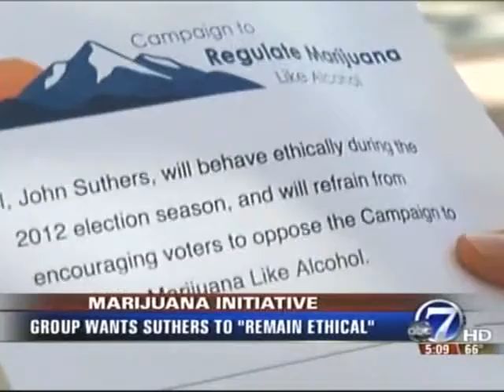2012 Colorado marijuana initiative calls out Attorney General John Suthers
The Campaign to Regulate Marijuana Like Alcohol calls on Colorado Attorney General John Suthers to remain ethical and refrain from fighting the 2012 initiative to make marijuana legal in the state. Suthers, who was among the most vocal opponents of a 2006 legalization initiative, determined that another state employee acted "unethicallu